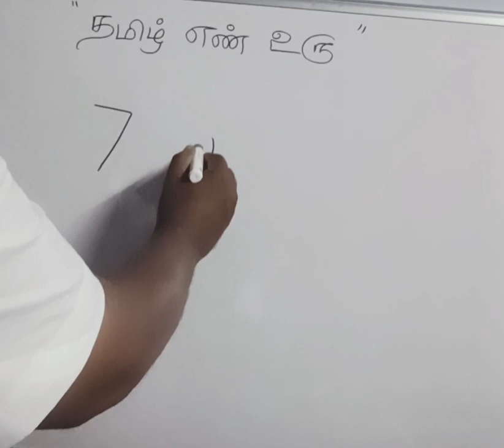7 ன் தமிழ் எண் உரு 🤔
தமிழ் எண் உரு 🤔